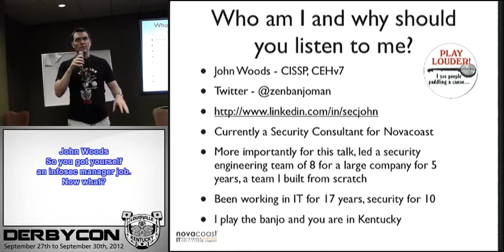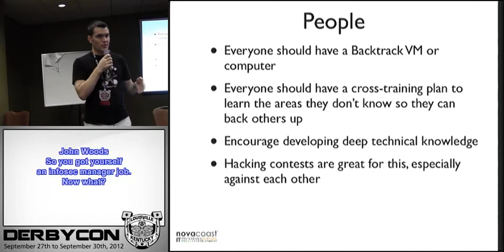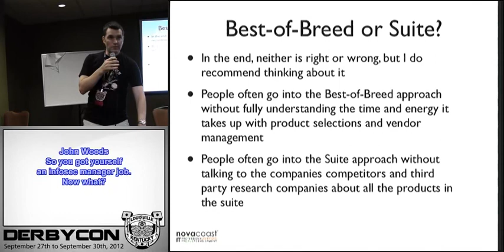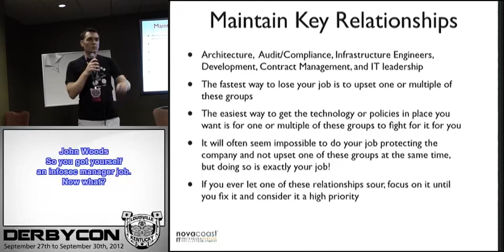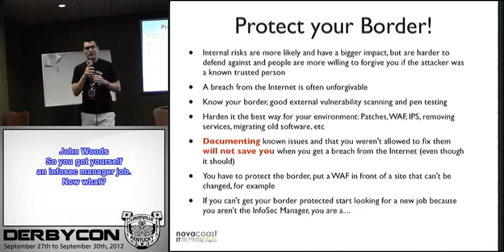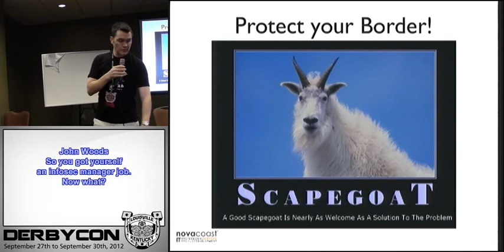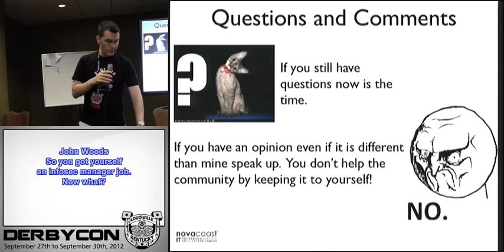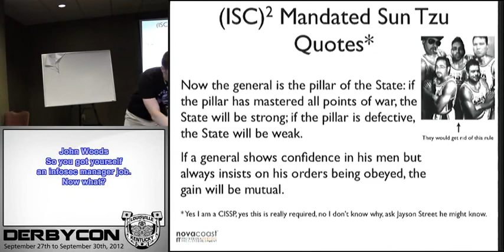John Woods So You Got Yourself An Infosec Manager Job Now What DerbyCon 2